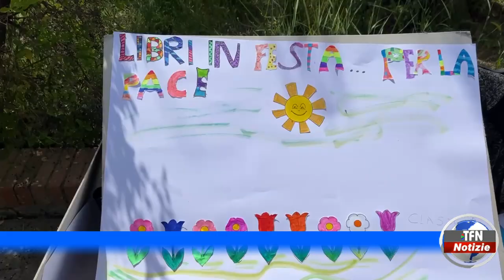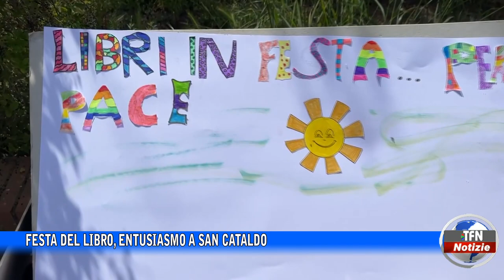Festa del libro, entusiasmo a San Cataldo